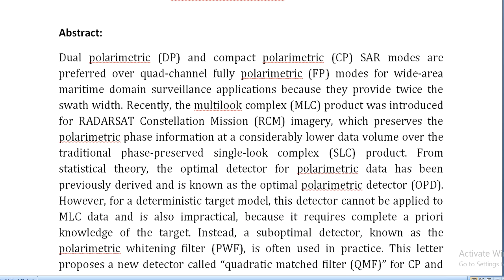Improved Vessel Detection via Quadratic Matched Filtering and Target Parameter Estimation for Dual a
IEEE PROJECTS 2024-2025 TITLE LIST

Support Including Packages
Complete Source Code
Complete Documentation
Complete Presentation Slides
Flow Diagram
Database File
Screenshots
Execution Procedure
Readme File
Video Tutorials
Supporting Software
Support Specialization
24/7 Support
Ticketing System
Voice Conference
Video On Demand
Remote Connectivity
Document Customization